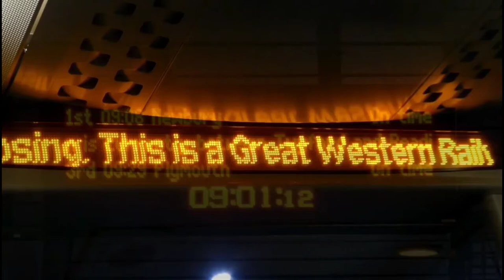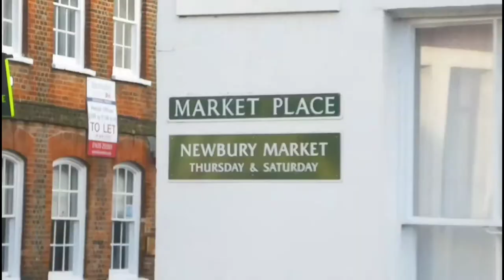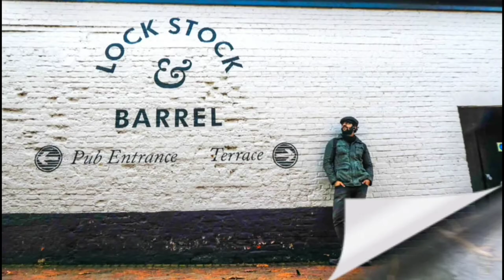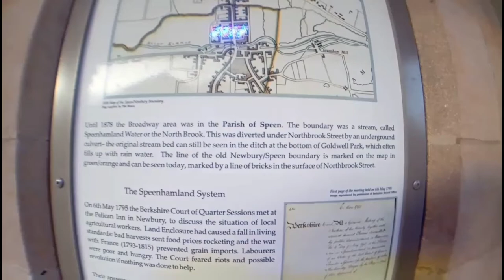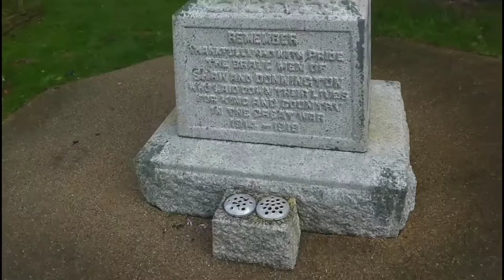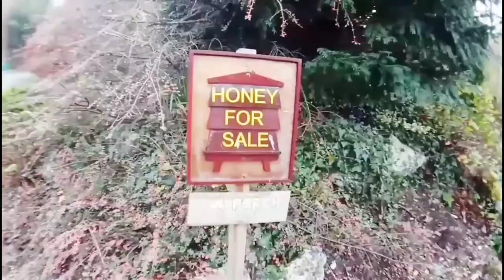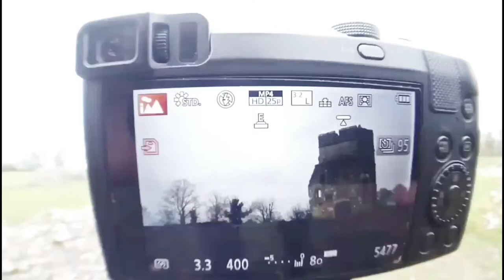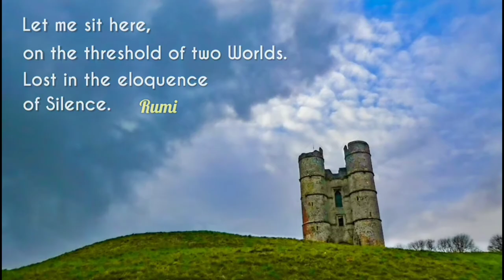Newbury( England ) - A Traveller's Memoir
A Day in Newbury, England.